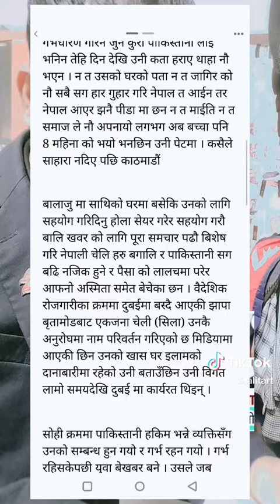nepali girl be care full